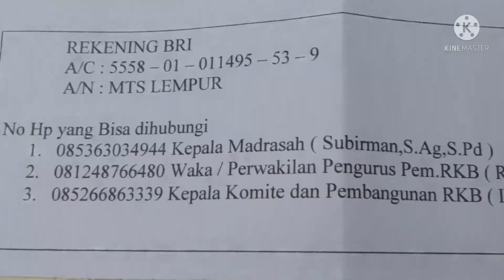Mts lempur berbenah.Bangun dua lokal dari swadaya masyarakat